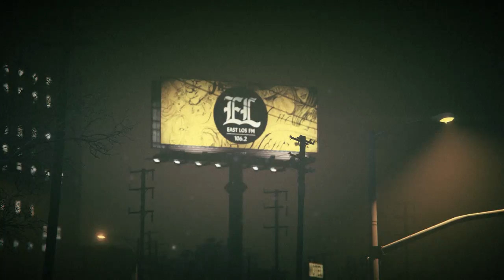2 Man...Part 2*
GTA Video/GTA game film
@mp-Film and SHAKEY HAND PRODUCTIONS
Film by: A.Littleboy
Directed by: A.Blue
HERB.HOUSE.STUDIO
VORTEX N BLUE
AMP...Present's/EST.1997